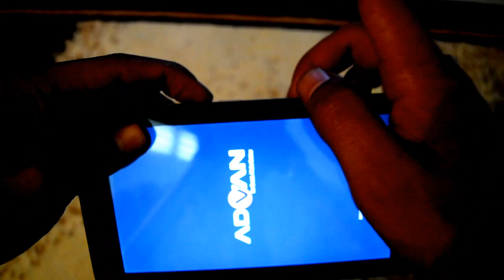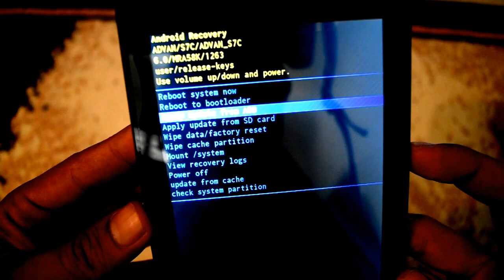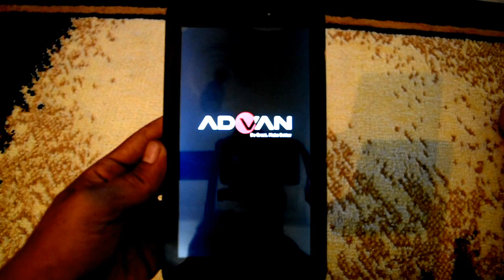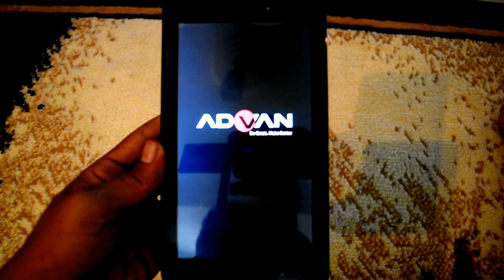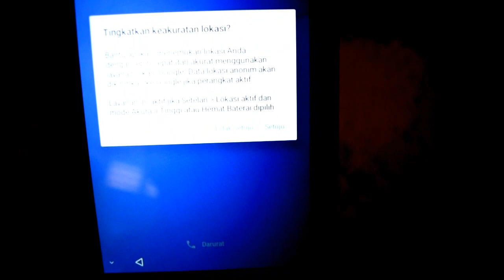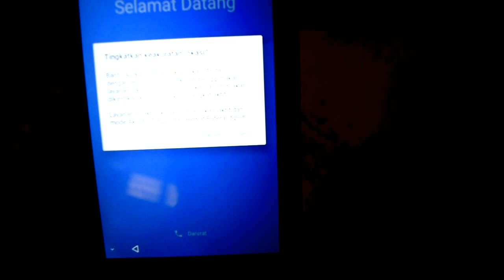Hard reset TABLET ADVAN S7C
Hard reset advan S7C